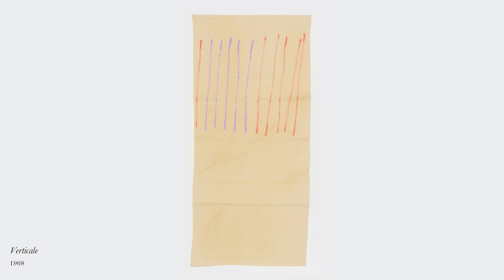Sophie J Williamson on Giorgio Griffa | In the Gallery | Xavier Hufkens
Filmed on the occasion of the exhibition 'Luce bio' at Xavier Hufkens, Brussels (23 September—5 November 2022).

Giorgio Griffa (b. 1936, Turin; lives and works in Turin) is an Italian abstract painter whose works on unprimed and unstretched canvases are nailed to the wall. His visual language is simple and universal, comprising lines, dots, geometric forms and repeating linear patterns, which are often used alongside letters, texts or numerals. Another distinguishing feature is the artist’s preference for diluted pigments in luminous, desaturated colours. During this time, he has created eleven major cycles, ranging from the early Segni primari canvases to his recent Dilemma paintings. Each grouping possesses a start date but is otherwise open-ended. Furthermore, certain works belong to more than one category since Griffa’s creative trajectories—typically inspired by music, mathematics, philosophy, poetry and literature—often intersect and coalesce. Many paintings contain elements that can, in theory, be continued indefinitely (e.g., the numbers in the Fibonacci series) or which are extracted from a larger whole (e.g., lines from a poem). This creates the idea of a ‘before’ and ‘after’, be it of a sequence, pattern or text.

Sophie J Williamson is a curator based in London and Margate. She is initiator and convenor of Undead Matter, a commissioning, broadcasting, publishing, and research programme focused on the intimacy of dying and its dialogue with the geological. From 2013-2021, she was Exhibitions Curator at Camden Art Centre, producing major exhibitions of artists such as Kara Walker, Glenn Ligon, Moyra Davey, Ben Rivers, and Vivian Suter, among many others. She was part of the inaugural team at Raven Row (2009–13), one of London’s most critically acclaimed spaces. Her writing appears in ArtMonthly, frieze, Elephant, October, and numerous exhibition publications. Her anthology, Translation (MIT Press) brings together writings by artists, poets, authors, and theorists to reflect on the urgency of building empathy in an era of global turmoil. She is currently undertaking her PhD at Goldsmiths College, University of London, titled Being-with-Dying: Living with Agency in the Anthropocene.